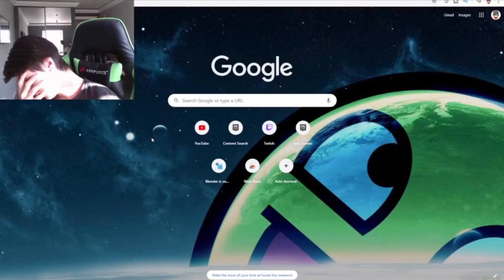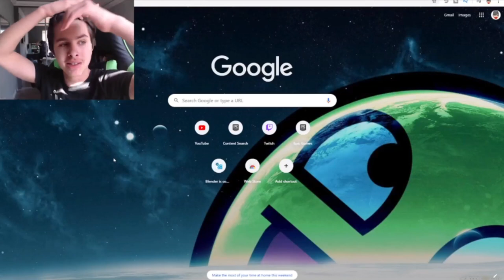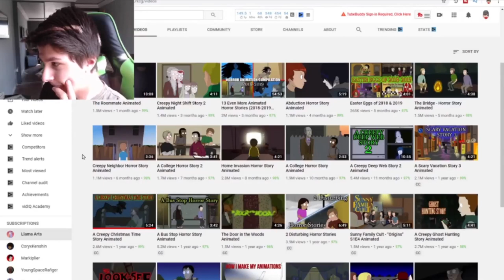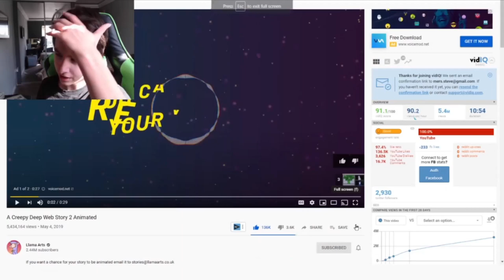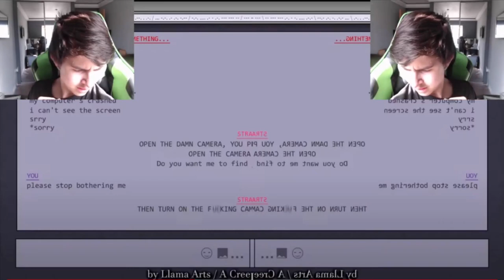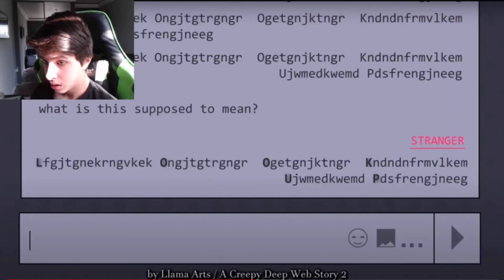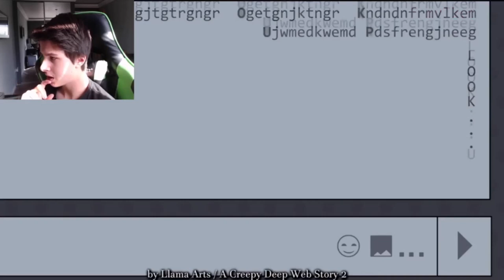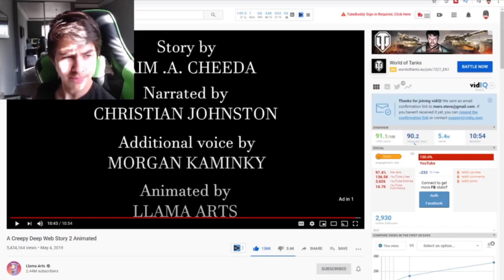WHAT IS THAT!?!?!?!!!?!?!| llama arts reaction